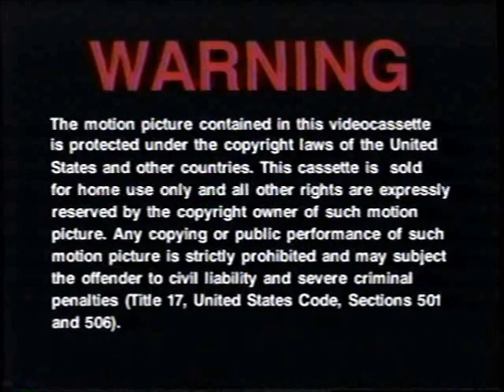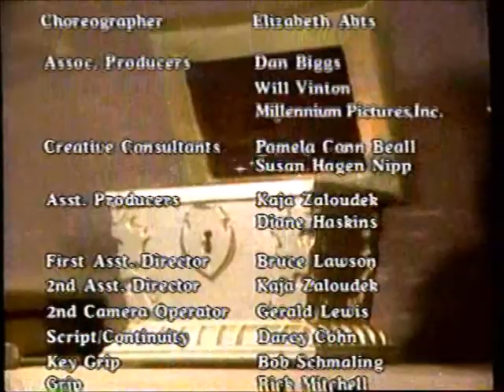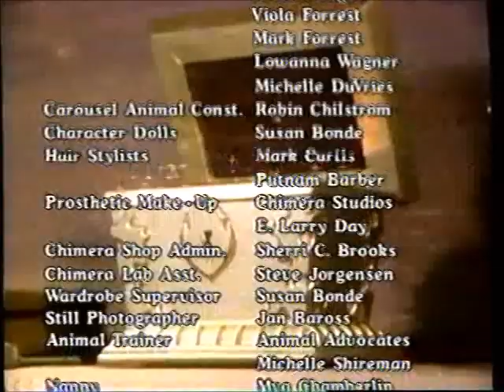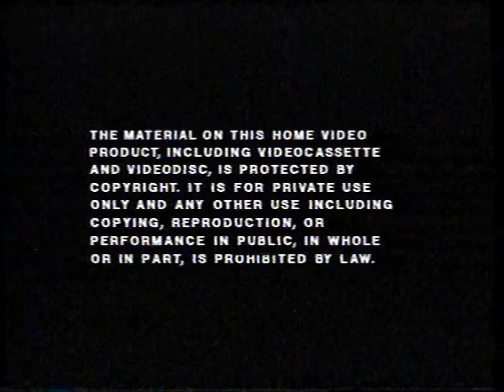Wee Sing: Grandpa's Magical Toys (2002 Print)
It's a very special day when Peter and his friends go to Grandpa's to see his toys.
And before they know it, they find themselves magically shrinking to toy size! That's just the beginning in this delightful musical adventure with an international flair. Meet Punchinello the Clown, a singing British sailor, a jump-roping Little Dutch Girl, young Scottish dancers and more, as they sing, dance and serve up plenty of laughs. And when they help Grandpa solve a problem, everyone learns the importance of being young at heart.
This colorful live-action, upbeat musical is sure to delight kids of all ages with over 20 familiar children's songs, jump rope rhymes and clapping games. Grandpa's Magical Toys is an enchanting addition to the unique world of the award-winning Wee Sing series.